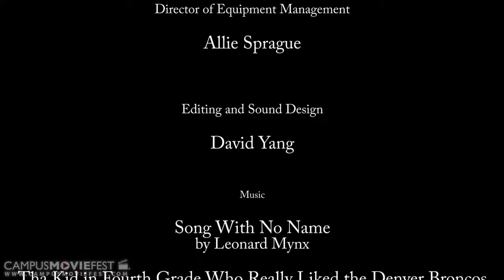The Last Regret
After his best friend passes away unexpectedly, an alcoholic contemplates sobering up.

Created by DaYang$ta Productions at University of South Carolina in 2015 as part of Campus MovieFest, the world’s largest student film festival.

Cast & Crew :
David Yang - Captain, Captain, Editor, Cinematographer, Gaffer, Producer, Production Designer, Audio Engineer, Color Correction Specialist
with
Daniel Novak - Lead Actor, Screenwriter, Gaffer, Director
Allie Sprague - Director of Equipment Management
Meridith Heneage  - Actor
Sarah Falta - Executive Producer
Brannon Miller  - Actor

Make sure to check out this video and thousands more on the Campus MovieFest